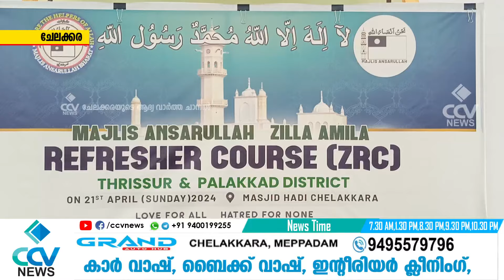അഹമ്മദിയ മുസ്ലിം ജമാഅത്തിന്റെ എൽഡേഴ്സ് വിങ്ങ് ആയ മജ്ലിസ് അൻസാറുൽ പാലക്കാട് തൃശ്ശൂർ ജില്ലാ നേതൃസംഗമവു